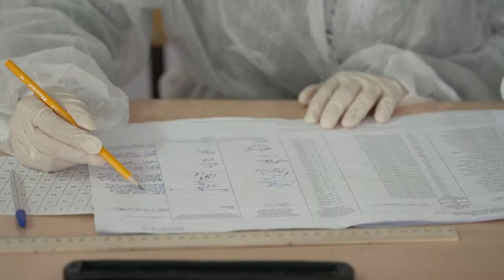1906-мăш сасăлав участокĕн ĕçĕ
Паян Раççей Конституцине улшăнусем кĕртес тĕлĕшĕпе сасăлав иртрĕ. Çĕршывăн тĕп саккунĕн пуласлăхне палăртма республикăра 1162 суйлав участокĕ йĕркеленĕ. Сасăлав эрне каяллах пуçланчĕ. Çак тапхăрта 491 пин çын хăйĕн шухăшне пĕлтернĕччĕ те ĕнтĕ. Паян та çынсем ир-ирех суйлав участокĕсене утрĕç.